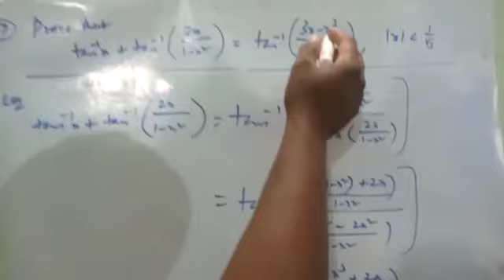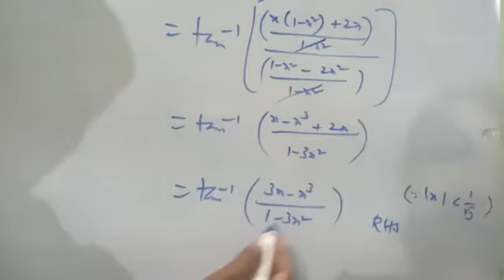12th Maths Exercise 4.5.Q.No.7,CGL